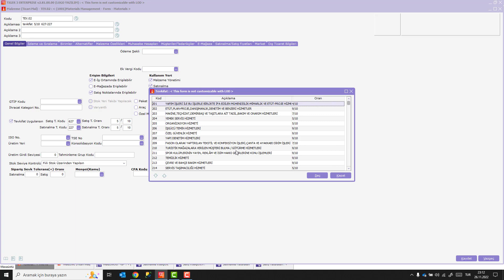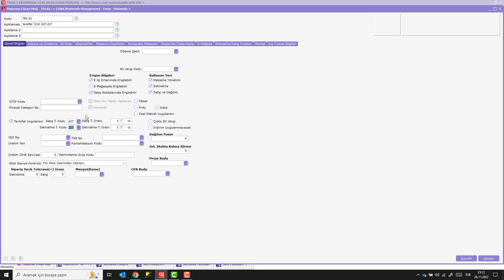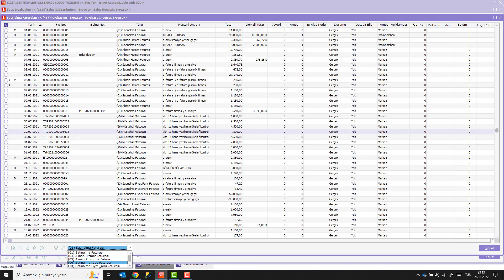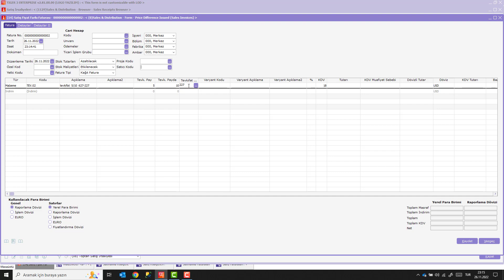Malzeme kartında girilen satınalma tevkifat kodu fişlerde nasıl kullanılır?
Malzeme kartı genel bilgiler tabına satınalma ve satış tevkifat kodu eklenmiştir. Girilen fatura türüne göre fiş satırlarına otomatik yansıması sağlanmıştır.